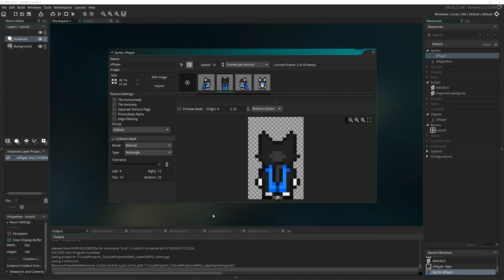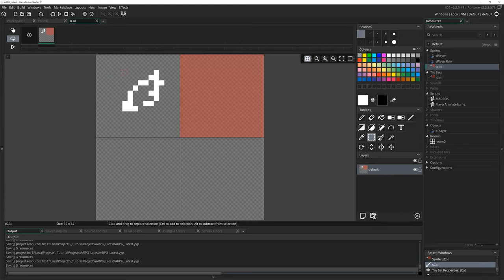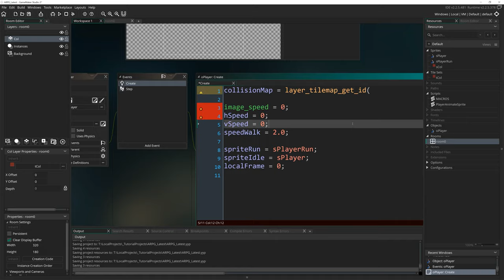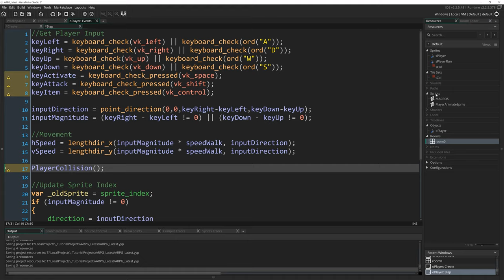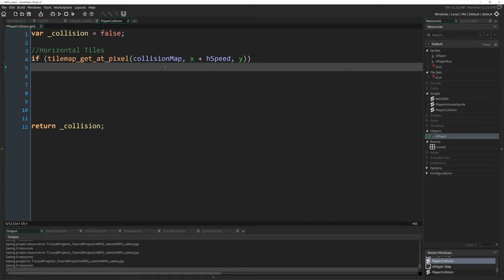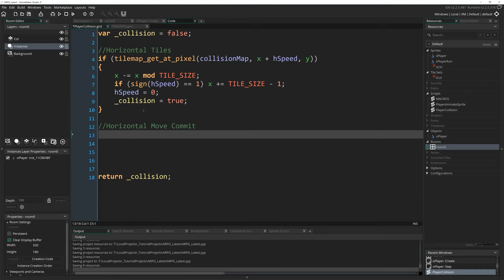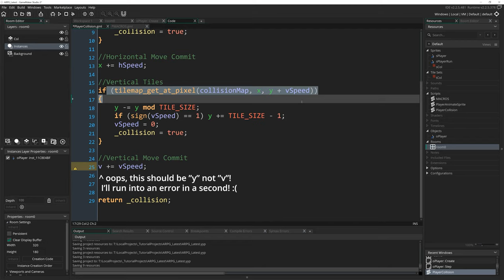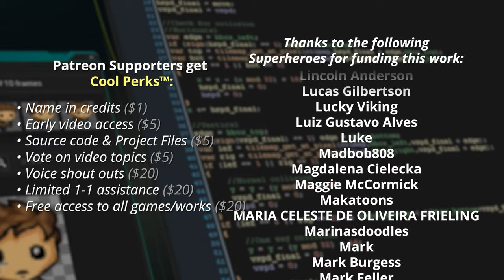GameMaker Studio 2: Action RPG Tutorial (Part 3: Tile Collision)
(NOTE: right click and hit "save as" if this link appears not to work, it's a Chrome issue)

Learn to build a zelda like action RPG in GameMaker Studio 2, starting from nothing at all. This episode deals with colliding against a tilemap, a departure of sorts from the usual approach of colliding against object instances.

These tutorials are supported almost wholly by wonderful people via Patreon, click the link above to get join them an access these episodes early, get instant access to source code for all videos and more.